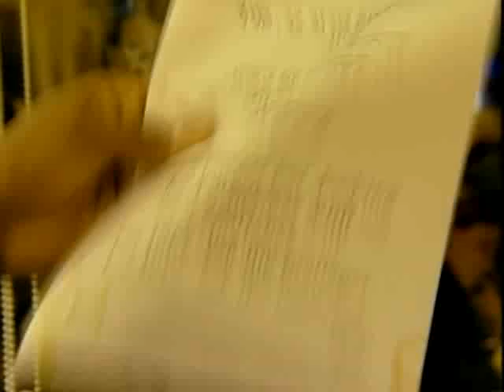EXTREMELY FUNNY "MUST WATCH" ISRAELI TV clip- Maccabi Haifa player Davon Jefferson Serves it up!!!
"MUST SEE" Maccabi Haifa's Pro Basketball Player Davon Jefferson stars in this Hilarious TV segment on Channel 5 in Israel. ONLY IN ISRAEL will you see this on Regular TV!!! But now you can.
MUST WATCH WHOLE VIDEO to see this Professional U.S. Athlete & Former USC player GO WILD at an Israeli Restaurant while trying to get a Job!